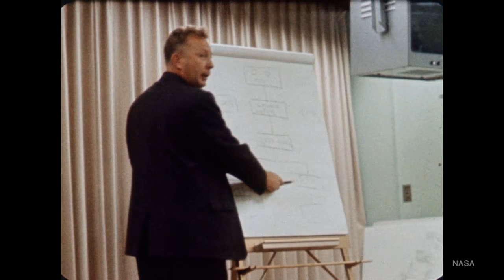Astronauts Get Bored in Class - They're Just Like Us!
Sorry for the different style this week, but I'm in Zurich and usually have time to record before I go but some other stuff happened before this trip and my tight schedule fell apart. Back next week with regular episodes!

The song is Bicycle Sex by the brilliant Robin Vining. Like, honestly this man is a musical genius. You can check out the album this song came from here: sweetbleeders.bandcamp.com